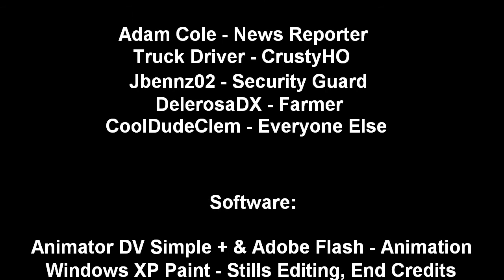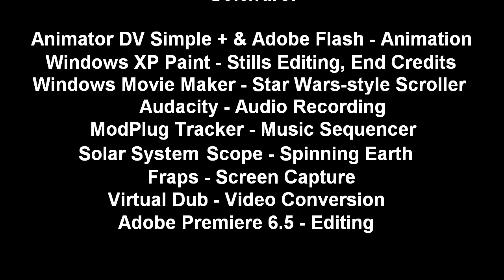The Move Episode 9 (Final Episode)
it's finally done! The final part of my feature-length animation, "The Move".  I Hope you enjoyed watching.

Next thing to do is I'm going to re-do a few sceenes that I'm not quite happy with, replace a few of the character voices with those of you who auditioned so long, long ago, then edit everything together into one big video, and upload it as a whole.